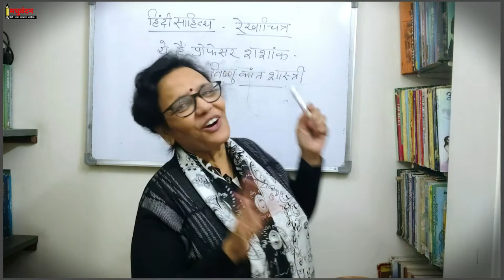Yeh Hai Professor Shashank | Vishnu Kant Shastri | VishnuKant Shastri ka Jivan Parichay | Rekhachitr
yehhaiprofessorshashankvishnukant shastri
yehhaiprofessorshashankrekhachitra ka sar
'ये हैं प्रोफेसर शशांक' आत्मवृत्त का सार

Your queries-